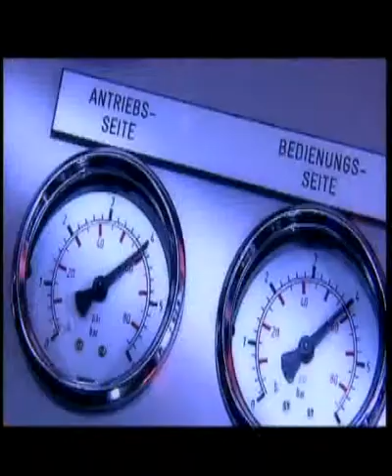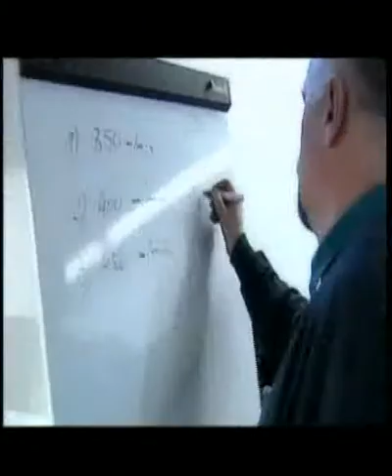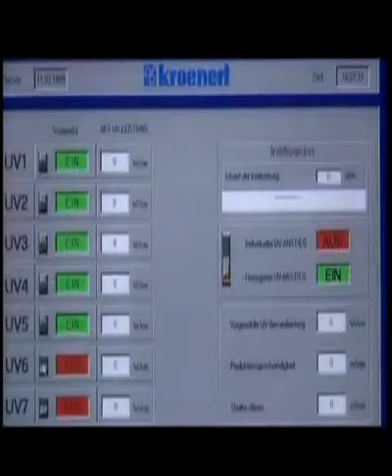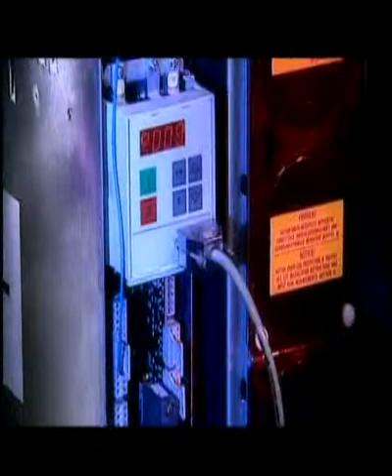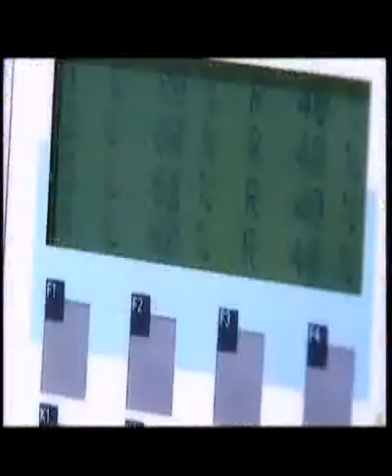KROENERT Image Film 1999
Parent Companies / Subsidiaries / Divisions
The KROENERT-BMB-DRYTEC group contains:
KROENERT GmbH & Co. KG, Hamburg, Germany
BMB, Bülach, Schweiz
DRYTEC, Norderstedt, Germany

Business description
KROENERT in Hamburg has been developing and building innovative specialized coating and laminating machinery since 1903 in this field worldwide. All components for coating and laminating machinery share a common source. Development and construction as well as assembly, installation and service are offered by our own plants in Germany and Switzerland. All KROENERT lines consist of modules that are assembled individually, making every machine unique and specifically tailored to the needs. The portfolio meets a wide range of application requirements in order to solve coating, drying and humidifying challenges for all kind of coating and laminating machines for flexible packaging, technical products and renewable energy and environmental protection.

Products

Complete coating and laminating lines to apply water based, solvent based or 100% reactive formulations on flexible substrate as paper, board, foil, metal foil, non woven etc. In addition KROENERT lines comply with all the international quality guidelines e.g. those stipulated by the FDA (Food and Drug Administration) as well as GMP (Good Manufacturing Practice). KROENERT works together with its customer to select the best process for more than 60 different coating methods.

Dryers, humidifyers, un- and rewinders are part of the groups' portfolio.

Capabilities

In-house technology center with 3 "Technicum" coating machines
1. RECO 800A a multifunctional production scale pilot line with more than 60 possible applications at material width of up to 1,300 mm (51") and speed ranking from 4 to 1,600 m/min (13 -- 5,280 FPM).

2. PAK 610 for wax and hotmelt coating at temperatures of up to 180 °C (356 °F) and for LF-laminating for 1- and 2-compontent adhesives with width of 300 to 1,300 mm (12 - 51") and a production speed with up to 300 m/min (984 FPM).

3. LabCo the universal and extremely versatile LabCo series can be used to coat all materials that can be processed from roll-to-roll and with a web width between 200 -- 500 mm (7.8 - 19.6"). The LabCo is ideally suited to laboratory, research and development as well as micro-production operations within a speed range of 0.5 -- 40 m/min (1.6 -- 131 FPM).